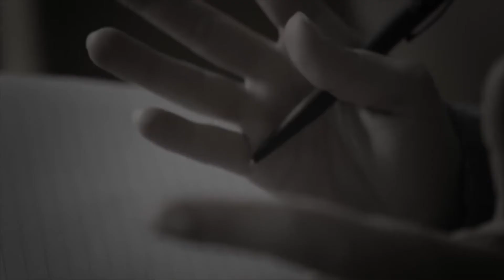Ana Heik - Psychological Health Promo